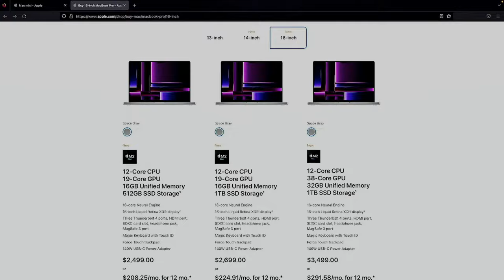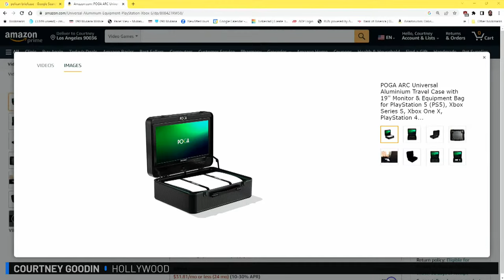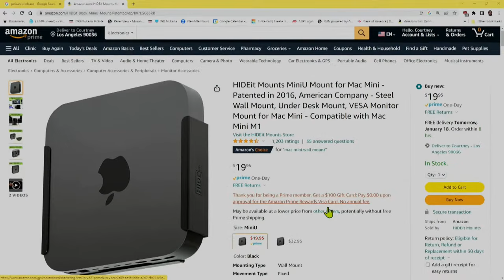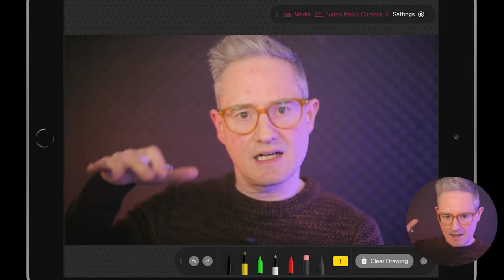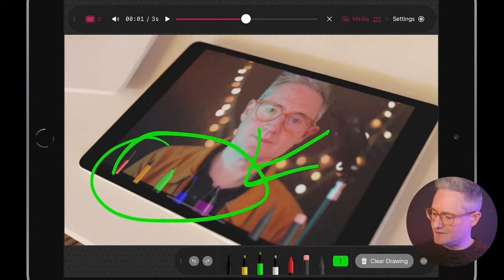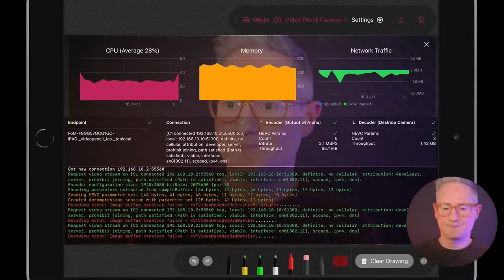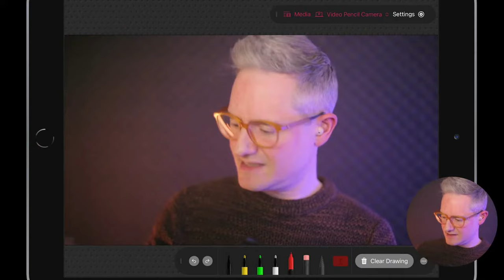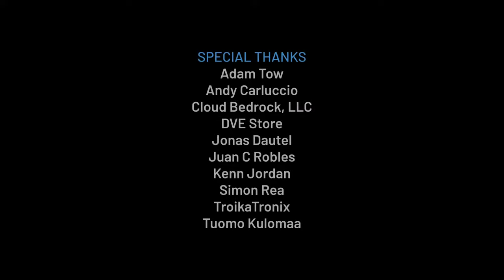Focus on Video Pencil - an app from Squares.TV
Michael Forrest returns to demo Video Pencil (iPad as a telestrator) to kick off his Wednesday Squares.TV Application Lab starting January 19 in After Hours.

Office Hours for 1/17/2023 - Show # 1029
4 42 offset
00:00 Start - First hour questions in comments
01:00:16 *** Video Pencil | Squares.TV ***
01:16:31 Michael, do you have other customers who using Shoot App( 10S Max) and Video pencil ( Mac mini M1 & iPad Pro) together like me?
01:19:44 With shoot pro, I have an iphone that I leave in a static position, navigating to square tv on the mac often fails to connect to the controller without taking the phone out and disconnecting and reconnecting Any way to make the connection persisten?
01:21:39 Michael, I know your apps work well with Ecamm Live, I am using your apps with Mimi Live, can you share your thoughts on Mimo Live?
01:22:35 Does Video pencil "only" work on a Mac? or can I use it with an iPad on a PC for a Zoom or Teams meeting?
01:23:28 [Video Pencil] Can you explain a workflow to use Video Pencil with an ATEM Mini Extreme ISO?
01:24:53 Will Video Pencil have pre-made arrows and shapes for us to put on screen? When I draw by hand it looks crude and unprofessional
01:29:12 How are you getting the video in/out of the Video Pencil app? (I notice some lag on the app preview screen.)
01:33:27 What is the oldest Mac OS to use with 'video pencil'? Catalina seems to be too old.
01:34:34 How are you taking advantage of Apples latest generation pencil?
01:35:52 Are there any plans to implement the ability to use an NDI discovery server in video pencil.
01:38:16 Will you please demo Live Titles?
01:42:16 Are there any advanced formatting options to the fonts being used, such as font box colot, drop shadows and ot outlining? With busy backgrounds sometimes font and color choices are needed?
01:44:52 Connecting my Mac and iPad with your software seems to need some time until the virtual webcam is selectable on the iPad. Is there an order in which things must be started to work best?
01:46:45 Can you give a remote iPad user control of video pencil?
01:48:05 Are there plans to integrate various forms (squares, arrows), etc. into video pencil?
01:50:26 Would Shoot Pro work on an iPhone in a Continuity Camera mount?
01:51:20 If we get the $75 deal does what we've already paid apply to it? I'm ready to drink the koolaid!
01:52:38 What is being used for Speech to Text and can that be trained in the event of speech impediments or heavy accents, brouges, drawls etc...
01:53:33 What is the secret to getting live titles to work every time? I've given up on them because I end up looking silly poking around on the screen when trying to trigger them.
01:54:55 What can video pencil do without obs or vmix natively?
01:56:20 Since you're using your own protocol, how much CPU does the host app consume on the Mac/PC?
01:57:15 Do you foresee adding any form of ai to video pencil or any of your other products?
01:57:41 What durable iPhone case would you recommend that would still work with a Continuity Camera mount? (I've always used the OtterBox Defender Series.)
01:58:20 Are your apps written in Objective-C, Swift, or both?

See you at the next one!